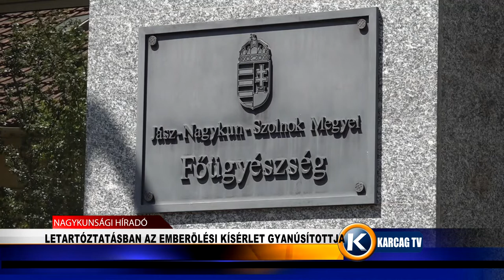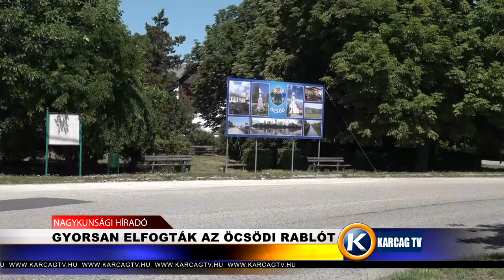Nagykunsági Híradó 20220624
- LETARTÓZTATÁSBAN A KARCAGI EMBERÖLÉSI KÍSÉRLET GYANÚSÍTOTTJA
- JUTALOM ÚT
- FÖLD NAPJA A T17 ÓVODÁBAN
- GYORSAN ELFOGTÁK AZ ÖCSÖDI RABLÓT